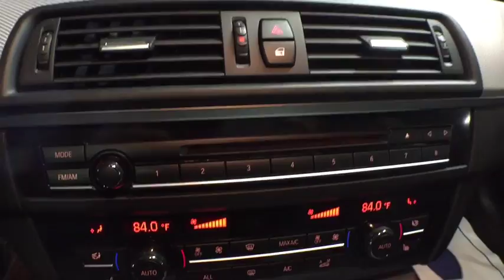2013 BMW 550 Westborough, Worcester, Framingham, Acton, Fitchburg, MA 80176A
Used 2013 BMW 550
Colonial CDJR: Servicing Westborough, Massachusetts near Worcester, Framingham, Acton, and Fitchburg, MA.
2013 BMW 550 i xDrive - Stock#: 80176A - VIN#: WBAFU9C50DDY71440

Colonial CDJR
24 Coolidge St